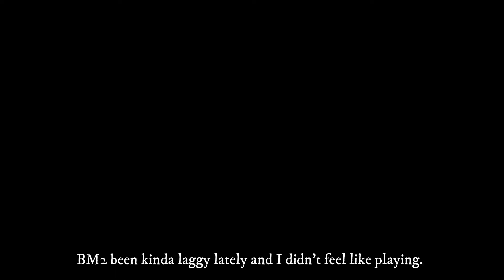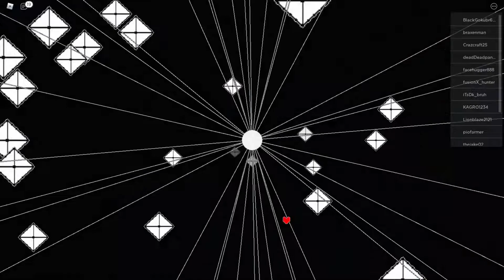SoulShatters: Betty Gameplay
A SoulShatters fight.

Stay safe!

btw that's by far my most worked on thumbnail